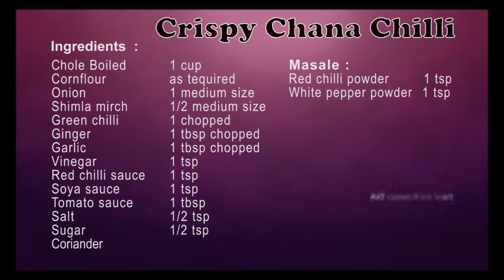Crispy Chana Chilli Recipe | क्रिस्पी चना चिल्ली कैसे बनाते है | Restaurant Style Chana Chilli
Aaj hum banaenge Crispy Chana Chilli ki Recipe bilkul Restaurant style main. Ye aasani se banne wala starter sabko accha lagta hai aur bahut kam waqt main ban jaata hain. Isko Restaurant style Crunchy Chickpeas bhi kehte hain.

 Meri recipe ko jarur banake dekhna, aap ko jarur pasand aayegi.